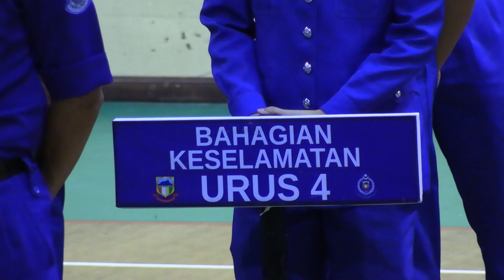Upacara Penandaan Pangkat Jabatan Penguatkuasaan 25072023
Upacara Penandaan Pangkat Jabatan Penguatkuasaan, Dewan Bandaraya Kota Kinabalu | 25072023 |